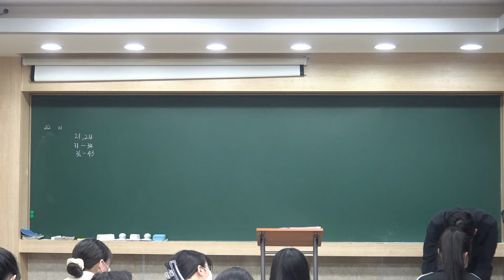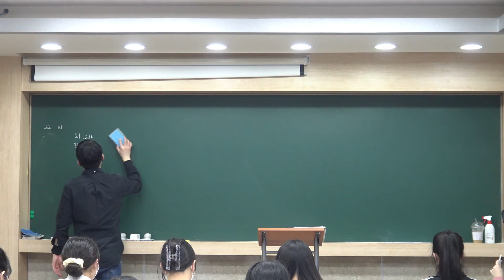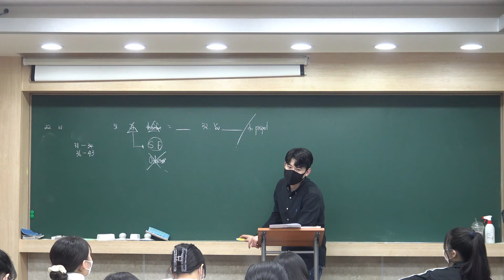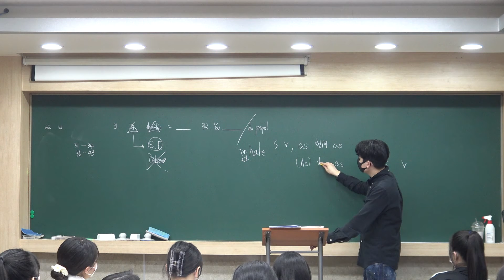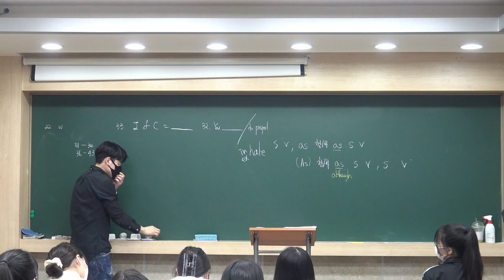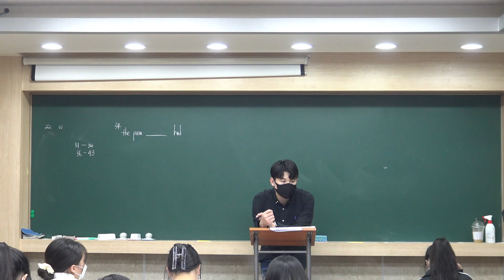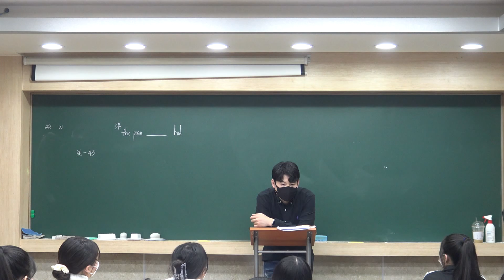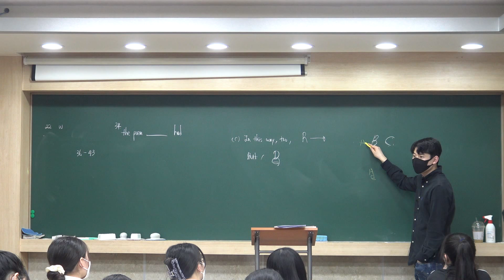20220212 모고해설